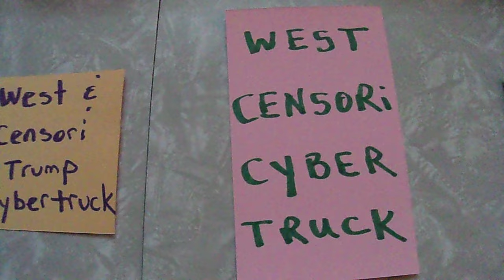Peg Deciphers Headlines #1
My channel has never been monetized, but if you're inspired to toss me a kiwi or two, I'd be ever so grateful

"Coming events cast their shadows before." ~ ancient proverb
"Foreknowledge proves neither intent nor causation." ~ SPD
"TERRA reflects what each man expects & each man receives whate'er he believes." ~ SPD
"Set the captives free!" ~ MEG's Message
"Do NOT taste the rainbow. We ARE the rainbow!" ~ SPD

Thanks so much for your encouragement & support of my adventures in predictive analytics! My predictions are based on a method I call isometrix, meaning "equal measure," a mathematical system based on the palindromic nature of historical event patterning. To this I add my own natural ability as a Fractal Se'er to read such things as language glitches, improbable "coincidences," & frequency resonances shared among similar historical events: colors, sounds, words, symbols, numbers, etc